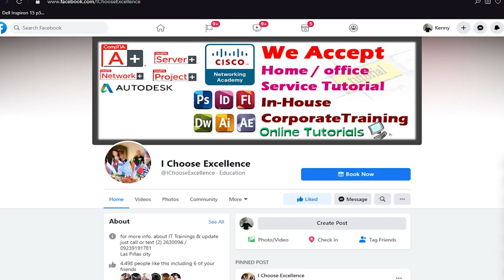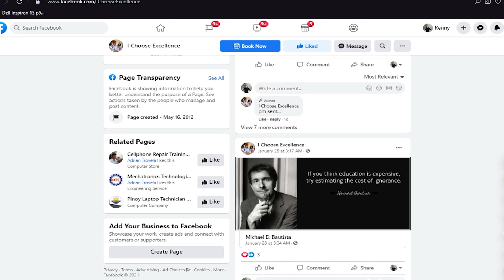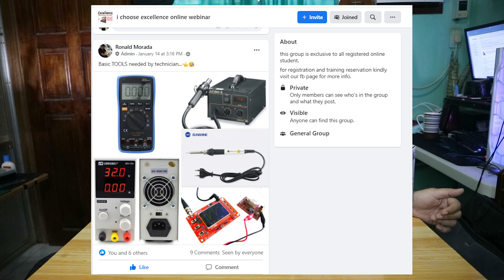Gordak Rework Station 968D hot air soldering station Unboxing and Review| The Tweakster TV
Wazzup mga ka-tweaks! In this video i rereview natin itong 2 in 1 Rework station ng Gordak. The 968D Hot Air and Soldering Rework Station, nag babalak ka ba maging technician or mag practice ng electronics? Panoorin mo itong video !